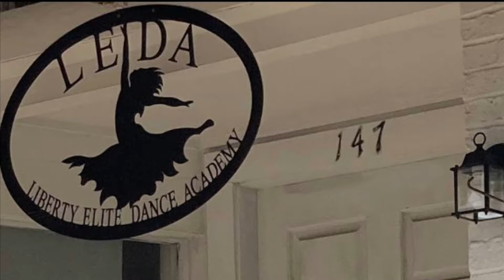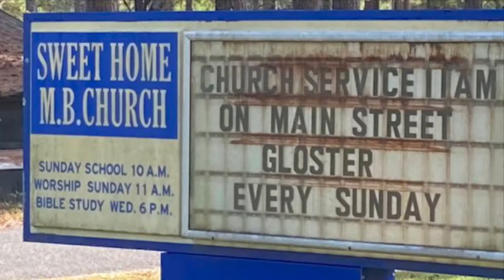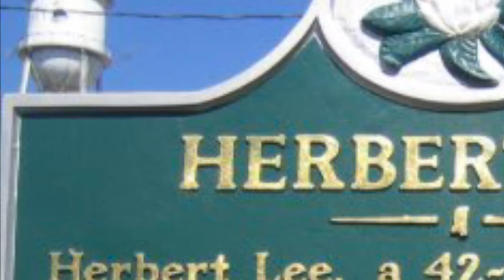Deep South Drive Through: Liberty, Mississippi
Shot this in November 2021. Seemed to me it could have been 1921 —minus the catfish on the cell phone —proving true the old adage: “The more things change the more they stay the same.”